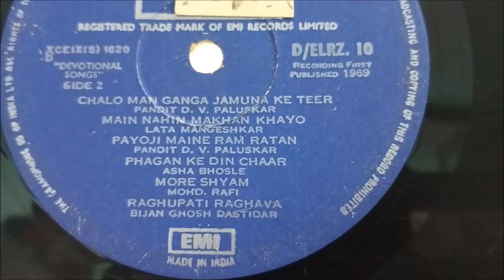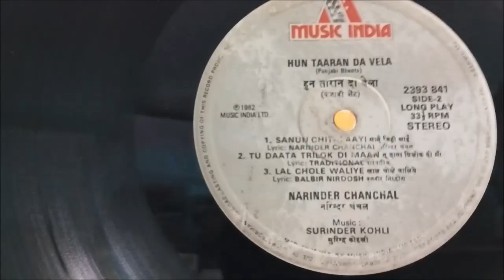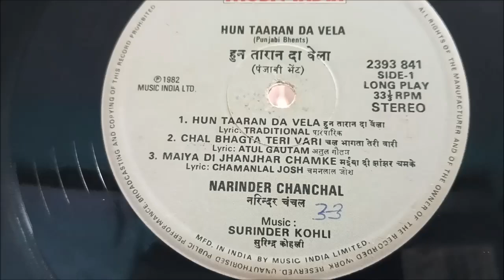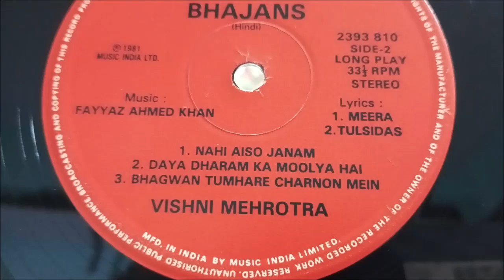lp record ka lot 300 main sold | 7017955609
Basnet antiues

Ep record

Vintage record